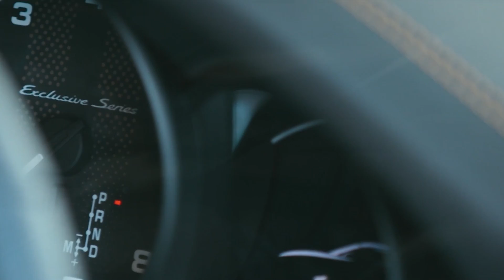Road Rage - Velocity